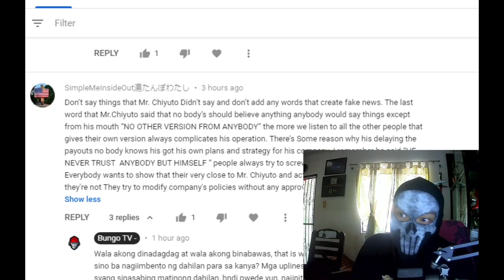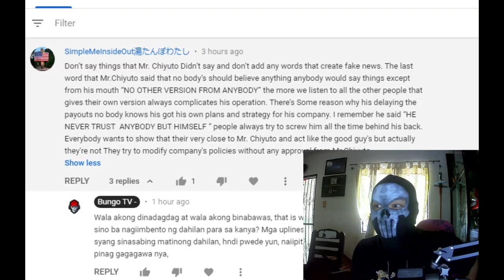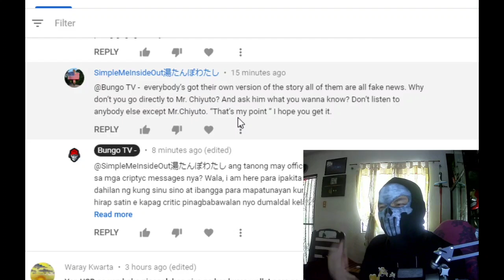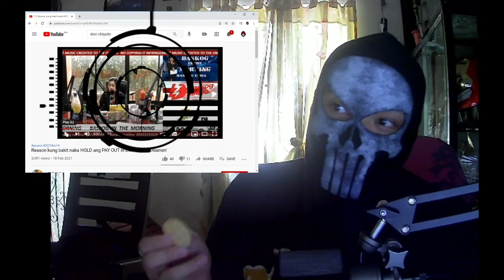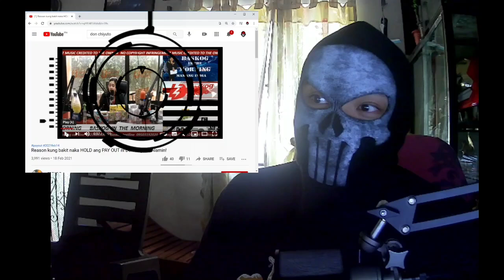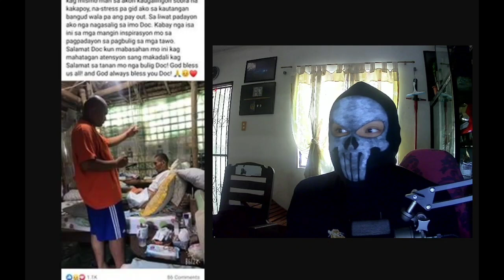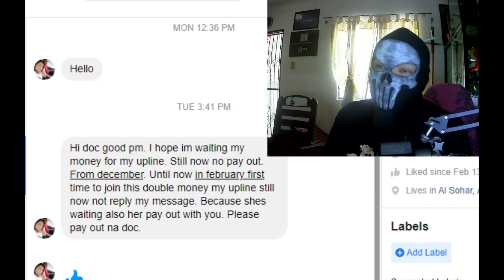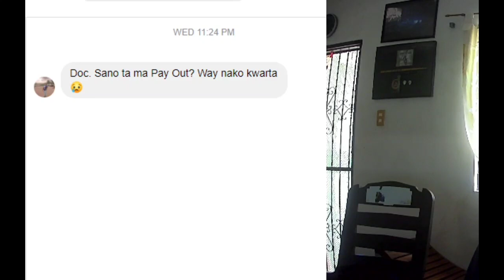Risk ng Business ni Don Chiyuto